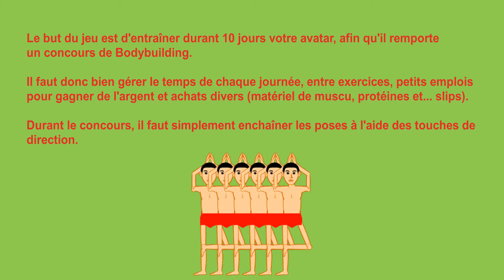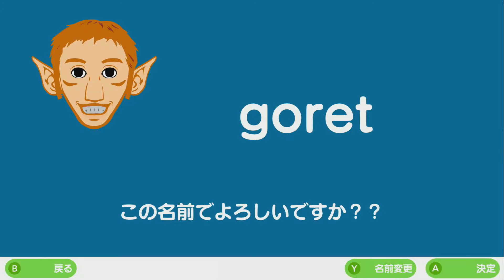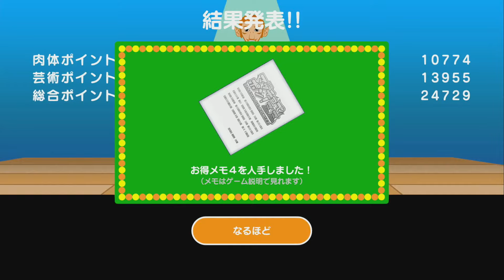[JEU] Macho de Pon! ZZ (Switch) - Gameplay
Adapté d'un jeu flash datant de 2006, Macho de Pon! ZZ a débarqué sur Switch fin mai dernier.

C'est très décalé et plutôt sympa à jouer au début, mais en ce qui me concerne je m'en suis assez vite lassé. Du coup, je trouve le jeu vendu un poil "cher" au vu de la durée de vie très faible (888 Yen = 7.50 Euros environ).

Titre original : マッチョでポン！ZZ
Console : Nintendo Switch (eShop)
Date de sortie : 30 mai 2019 (Japon)
Développé et édité par Sting